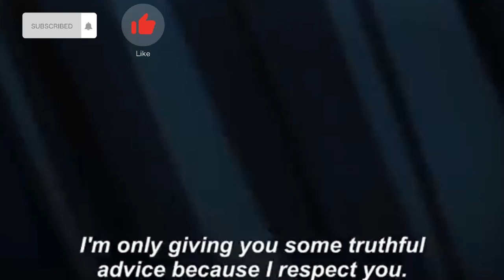Suiryu VS Saitama